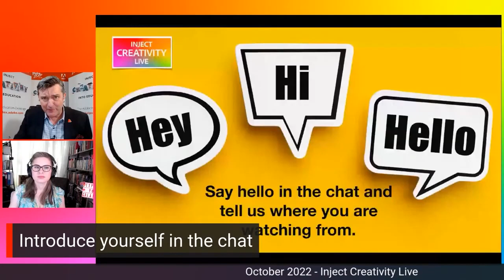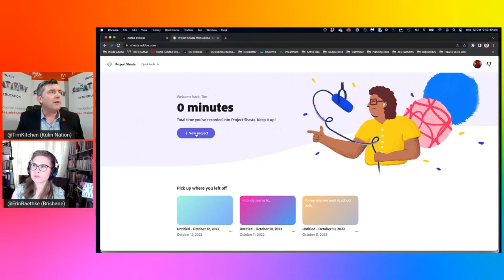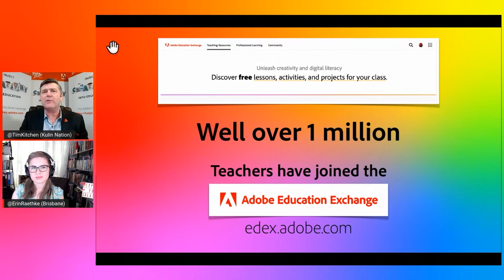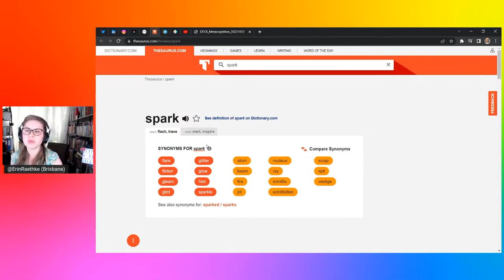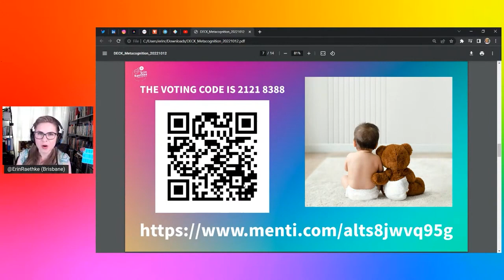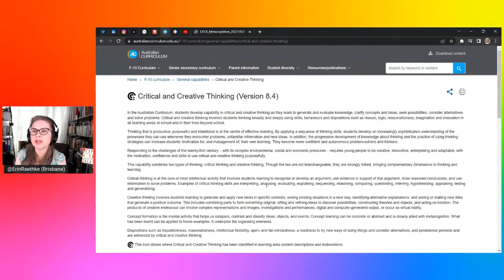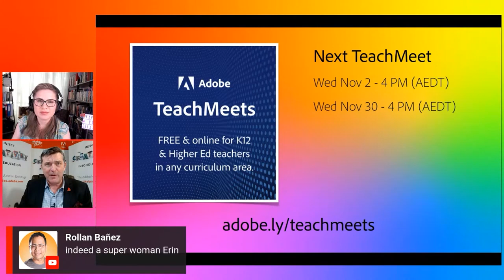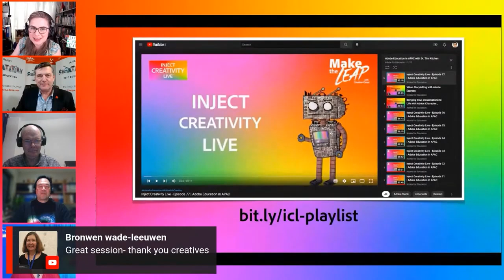Inject Creativity Live - Episode 81 | Adobe Education in APAC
In this episode of Inject Creativity Live, Senior Adobe Education Specialist Dr Tim Kitchen and TAFE Queensland Online Learning & Media Developer Erin Raethke are joined by Adobe Education Leader Emeritus Juliette Bentley from Datacom.

This episode was recorded on Oct 12, 2022.

Key themes for this episode:
- Critical thinking and metacognition with Adobe Express
- New podcasting app beta
- Adobe Education Exchange
- Resources for teachers

You can learn about past and future episodes of the Inject Creativity Live Chat Show